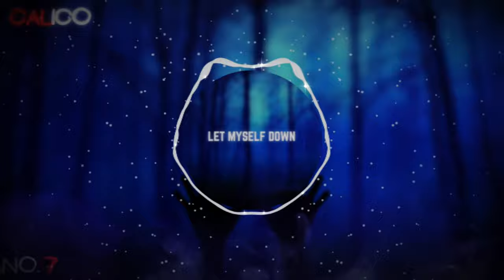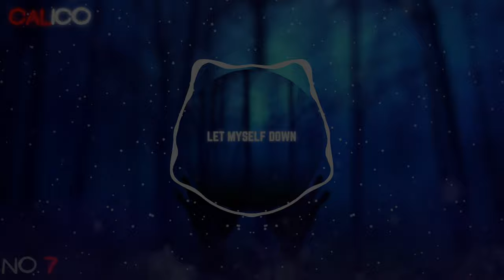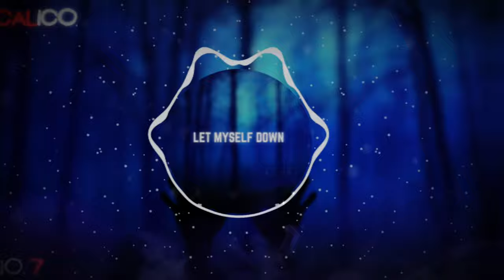CALICO - Let Myself Down [Copyright Free] No.7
[No.7/10]

Hey! I'm CALICO. I make workout music, gym music, gaming music, vlogging music (vlog music), inspirational music, inspirational songs, motivational music, motivational songs, party music, party songs, and gaming music.

✦✦✦✦✦ CALICO ✦✦✦✦✦
CALICO is all about creating and freedom. I believe you can create your own reality through your mindset and discipline. Never give up 💪

QUOTE OF THE YEAR:
"Don't talk, just act.
Don't say, just show.
Don't promise, just prove."

If you have any problems with my music, feel free to let me know by contacting the following emails:

I will try to respond as soon as I can. Thanks, guys!